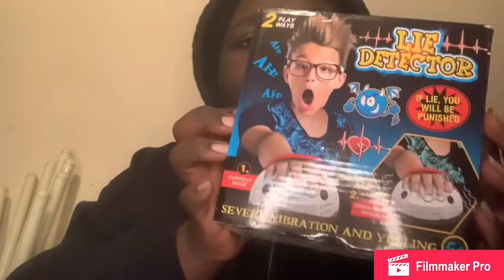Thug Love by Cj Shäkür ft Yung Shmez reaction video 🔥🗣‼️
Tip jar🙏🏾: $jdaceworld12
Get to know me
I love to record video for u guys
Favorite color:Blue
Height:5’3
Age:17
Early graduate👨🏿‍🎓 ❤️
Love to cook😱🗣💯
Employed by Wegmans